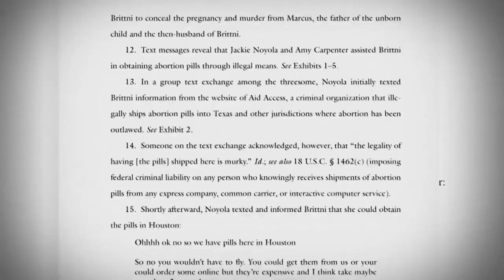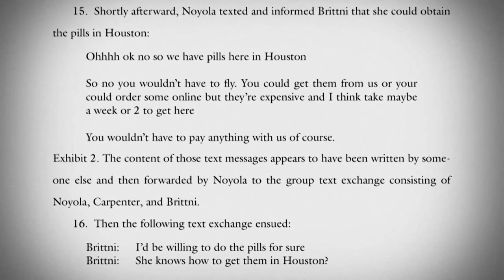Three Texas women are sued for wrongful death after assisting with abortion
This is the first lawsuit of its kind since Roe v. Wade was overturned.